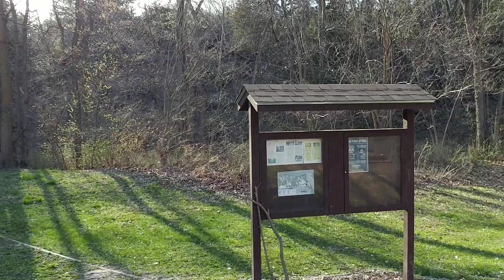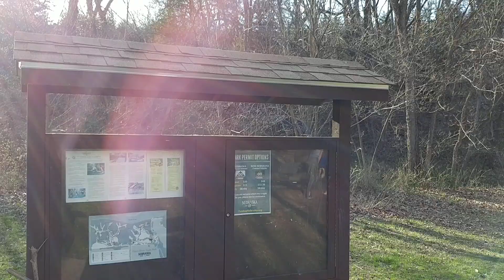Chosen Generation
1 Peter 2:9 But ye are a CHOSEN GENERATION, a royal priesthood, an holy nation, a peculiar people; that ye should shew forth the praises of him who hath called you out of darkness into his marvellous light

**Platte River State Park 21